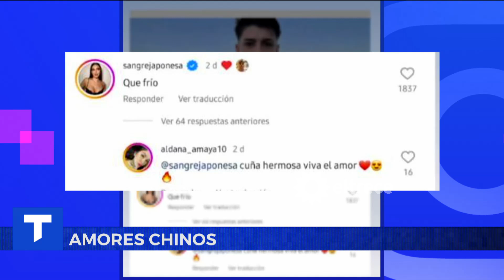SOBREMESA LUNES 13/11/23: cachorros de yaguareté y el llamativo guardaespaldas de Schwarzenegger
Sobremesa de Nelson Castro y Dominique Metzger con los temas de:
- Jason Mayne: dos cachorros de yaguareté aparecieron en Jujuy.
- Sofía Kotler: amor entre la China Suárez y Lauty Gram.
- Elena García Benlloch: el descomunal tamaño del guardaespaldas de Arnold Schwarzenegger.
- Juan Butvilofsky: Argentina se prepara para la doble fecha de Eliminatorias.
- Matías Bertolotti: el pronóstico del tiempo.

Momento emitido el lunes 13 de noviembre de 2023 en Telenoche.